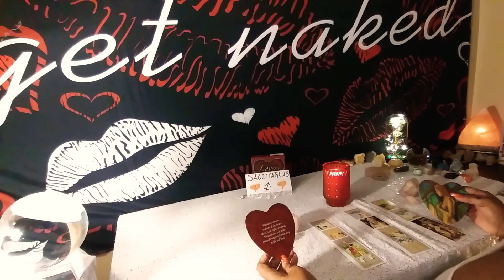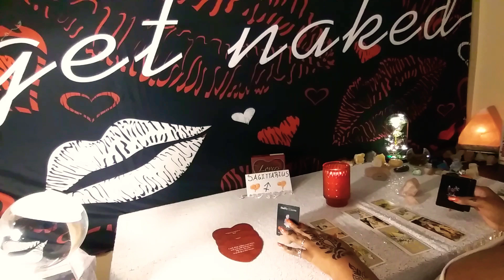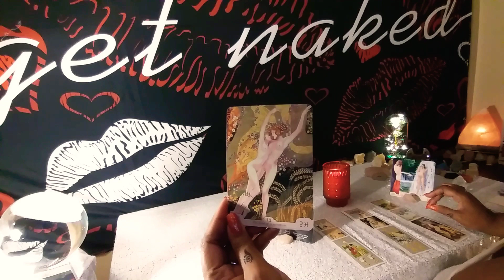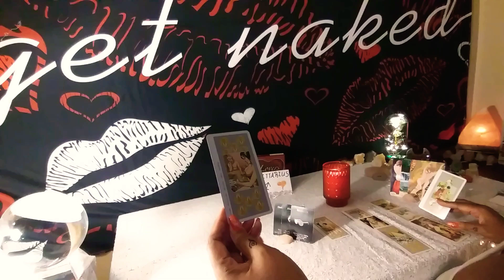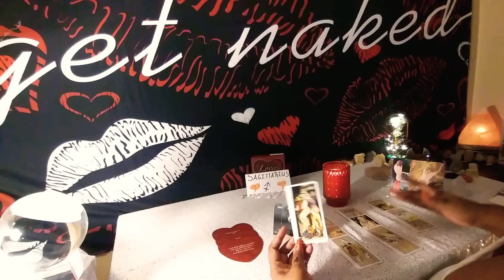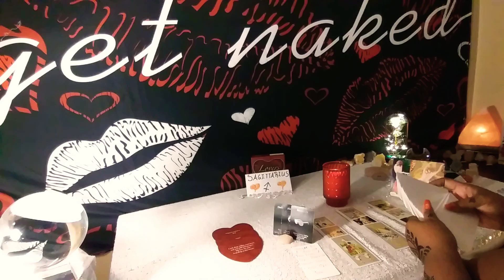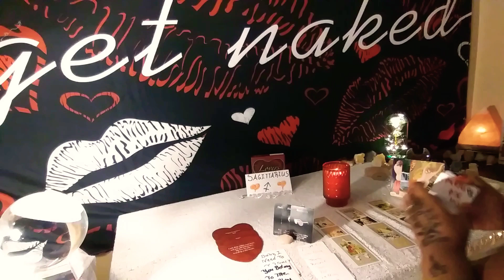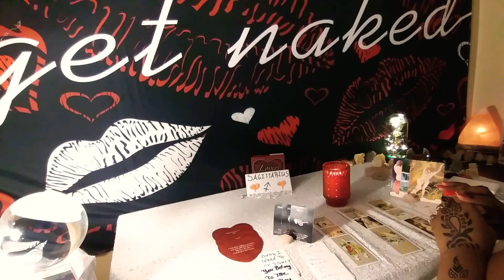SAGITTARIUS THEIR SEX ADDICTION TO YOU WAS OVERWHELMING & THEY STILL FEEN FOR MORE OF IT EVERYNIGHT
THANK YOU FOR YOUR TIME... I HOPE YOU ENJOYED YOUR VIDEO MY DARLING, THIS IS YOUR FOR LOVERS ONLY TAROT LOVE READING NOVEMBER 2022 IF THIS READING RESONATED WITH YOU AND YOU NEED A PERSONAL READING THE WAY TO CONTACT ME IS THROUGH FACEBOOK MESSENGER Kosmic D. Tarot OR WHATSAPP . I LOOK FORWARD TO HEARING FROM YOU GUYS AND READING FOR YOU🌹🥂💞